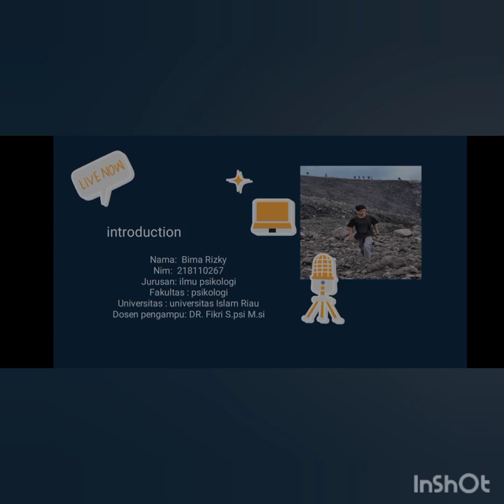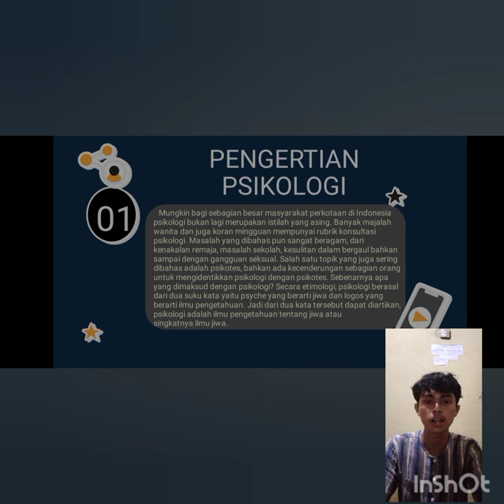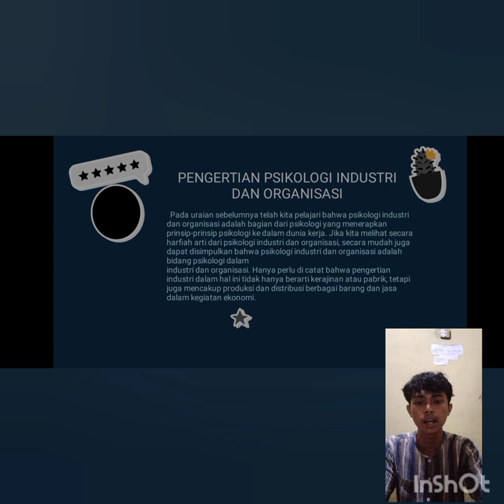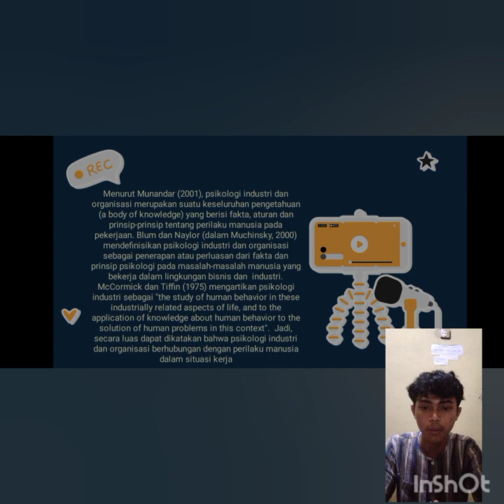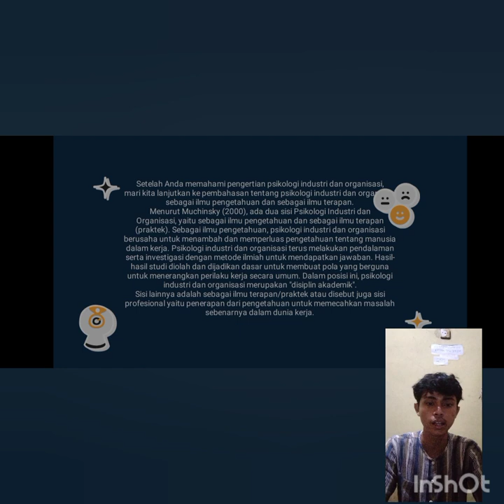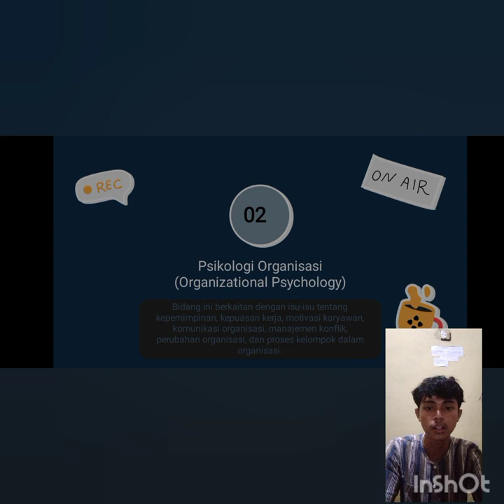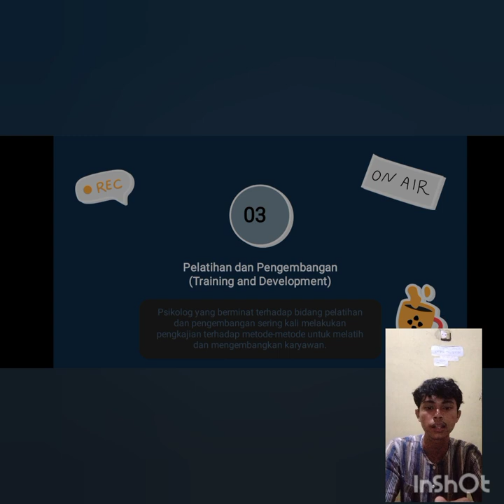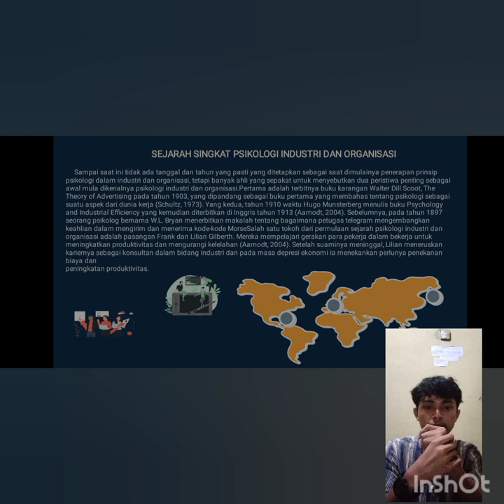PSIKOLOGI INDUSTRI DAN ORGANISASI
VIDEO ini merupakan tugas matakuliah pengantar psikologi yang menjelaskan tentang psikologi industri dan organisasi. lebih jelasnya akan dipresentasikan tentang pengertian psikologi industri dan organisasi,dan ruang lingkup kajian Psikologi industri dan organisasi.